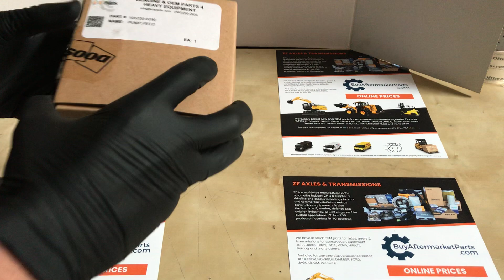105220-649A PUMP;FEED kctparts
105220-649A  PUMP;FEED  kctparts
Axle and transmission parts shop.